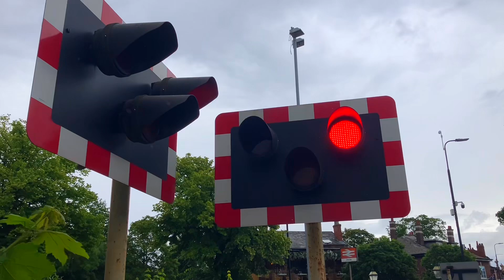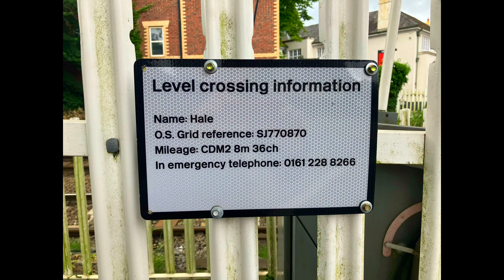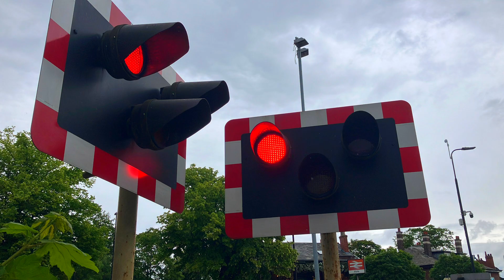Hale Level Crossing, Greater Manchester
Hale Level Crossing on the Mid - Cheshire Line

Location: Ashley Road, Hale, Altrincham

Postcode: WA14 2UZ

Videos Filmed at 12:37 | 12:48

Nearest Stations: Hale (The Closest One) and Ashley

Trains:

0:00 - Lowering 1
2:20 - Class 156 466 (Northern)

3:08 - Lowering 2
5:02 - Class 150 127 (Northern)

5:40 - End-of-video Photo Showcase

It can be heard that one of the loud alarms has gone slower since my last visit here.